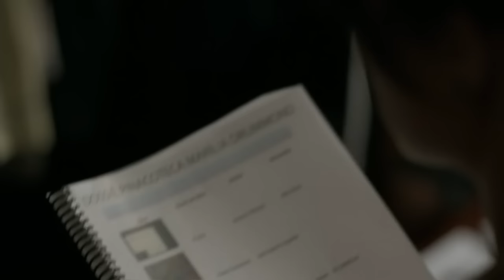Denise & Marilia - Marise - Felizes Para Sempre?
Denise & Marillia storyline tribute aka Marise from Brasilian miniseries Felizes Para Sempre?
Denise (Paolla Oliveira) & Marilia (Maria Fernanda Cândido)

Song - Lose it by Austra